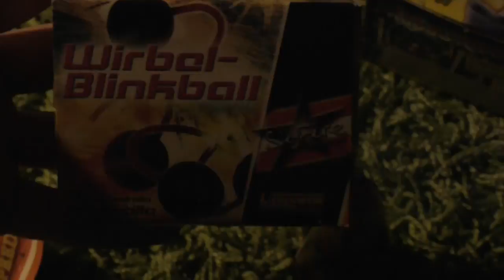Halloween Spezial 2016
Auch dieses Jahr haben wir uns am 31.10 wieder hinaus auf die Straße begeben und ein paar schöne Artikel gezündet. Besonders interessant waren die Grusel Feuer von Keller, denn einige hatten wohl nicht den geplanten Effekt. Aber der neue Effekt ist eigentlich sogar besser als der normale. ;) Wir hoffen ihr habt Spaß beim anschauen und wir wünschen euch noch ein schauriges Halloween. :P